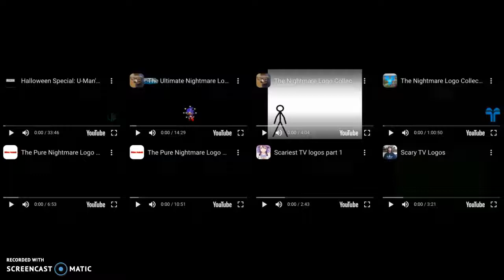Annoying Goose in Nightmare Logos! (Part 1)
Part 1 of My Own Nightmare & Other Logo Series!